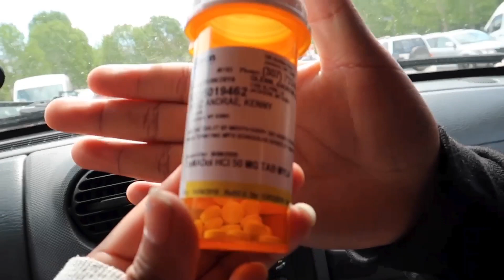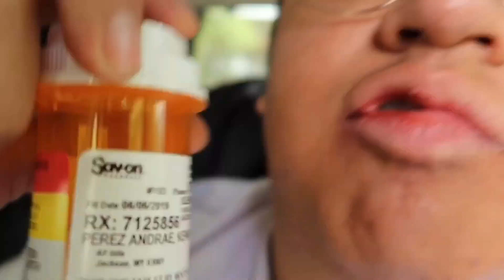GETTING MY WISDOM TEETH REMOVED!!! (Vlog)